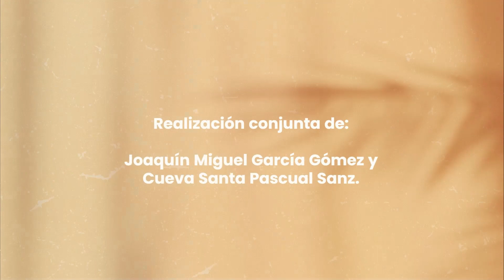"💜JUEVES SANTO PLAYMOBIL 2024" [Semana Santa playmobil 2024]/El Click Cofrade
🔴CONSULTA AQUÍ LA PROGRAMACIÓN DE ESTA SEMANA SANTA PLAYMOBIL Y LA CELEBRACIÓN DE SU V ANIVERSARIO:

🎞Vídeo realizado por Joaquín Miguel García Gómez (Kimi) y Cueva Santa Pascual Sanz.
🏚Realización artística de decorado de Joaquín Miguel García Gómez (Kimi) y Cueva Santa Pascual Sanz.
🖌Imágenes y pasos realizados por el taller de Segorclick.